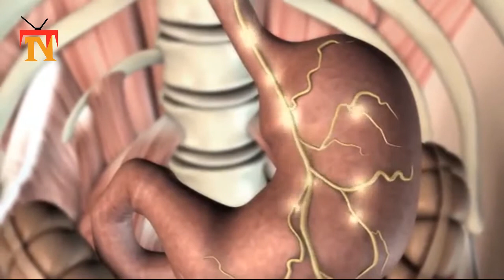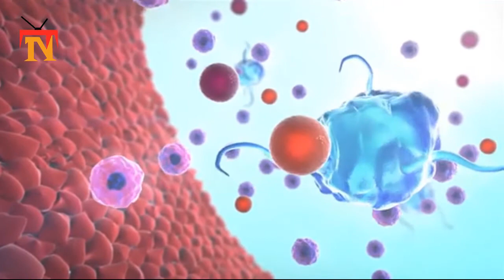3 tips to protect yourself from coronavirus health scams | coronavirustipscdc| coronavirustraveltips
coronavirus health tips,
practical tips from experts on coronavirus,
tips for coronavirus,
coronavirus tips cdc,
coronavirus travel tips,
coronavirus safety tips,
coronavirus health tips,
tips for coronavirus,
coron